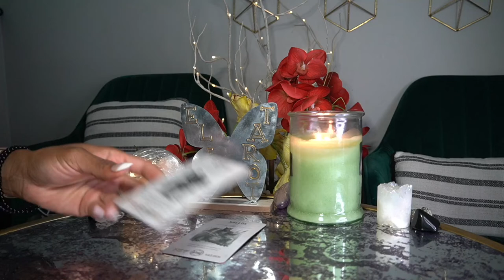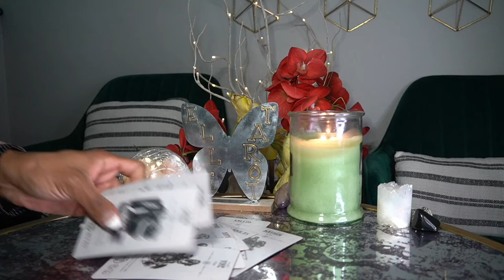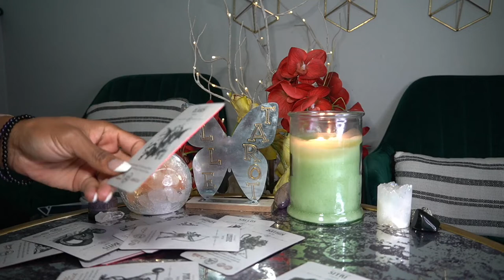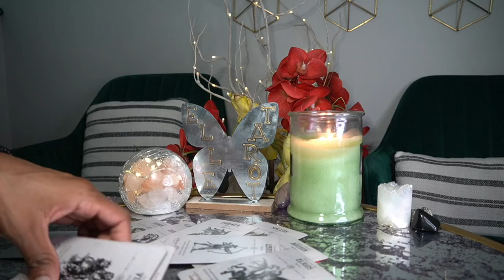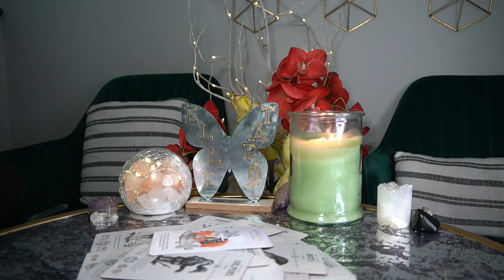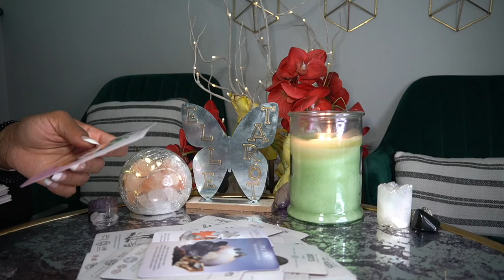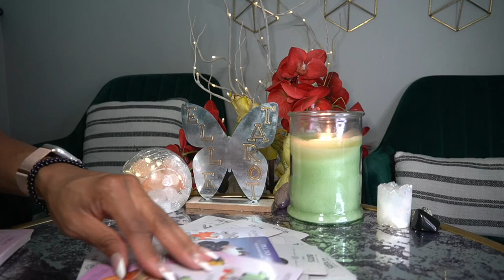LEO MAY '22 INVESTIGATE FURTHER I GOT MY EYES ON YOU